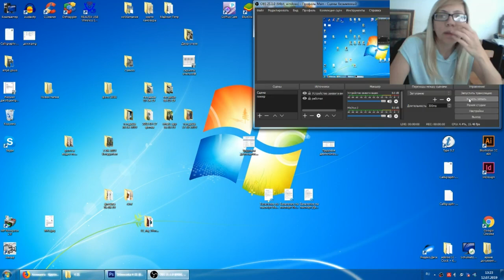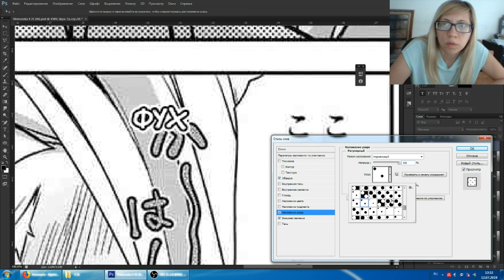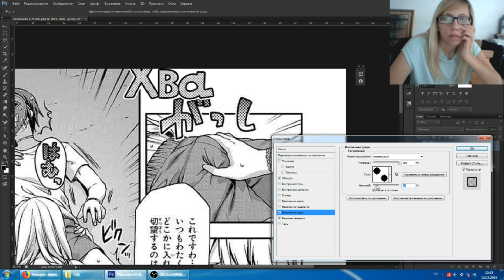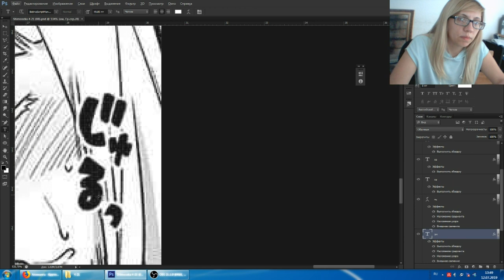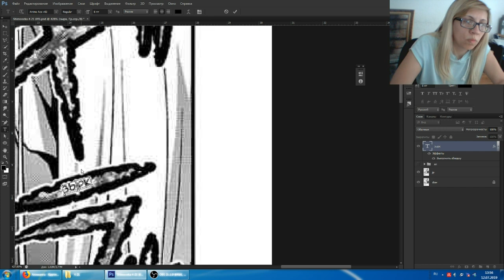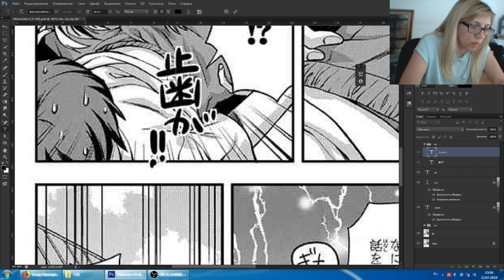Спидтайп - тайпим всякие звуки у манги шимосека